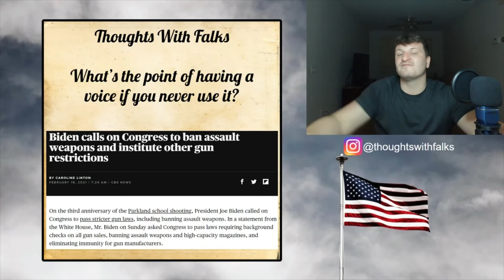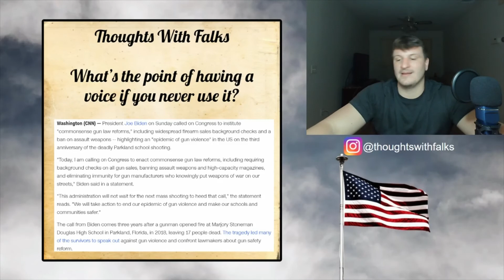Brace Yourselves! Joe Biden says Gun Control is INCOMING!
It's no secret that Joe Biden is anti gun no matter how many people try and tell you otherwise. If he truly was in favor of the 2nd amendment he would leave law abiding gun owners alone but you know that is not the case. They'll push their buzz words through such as "common sense" gun control or ban "assault weapons" because it appeals to peoples emotions that have no idea about guns. It is up to us to educate those in the middle about this topic and how more gun control does not equal more safety because you and I know individuals who want to do harm will either purchase guns illegally or find another way to commit their acts. Now is the time to hold the line. No more giving in or bargaining our rights away.